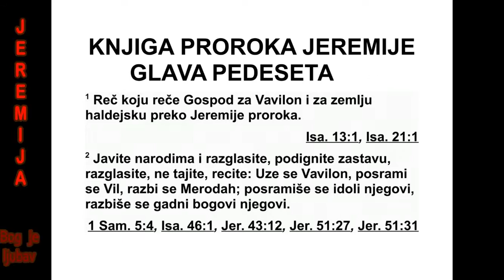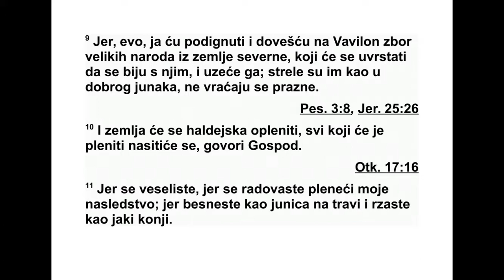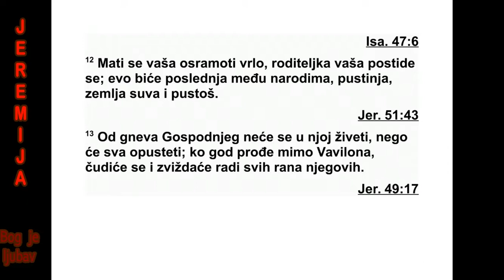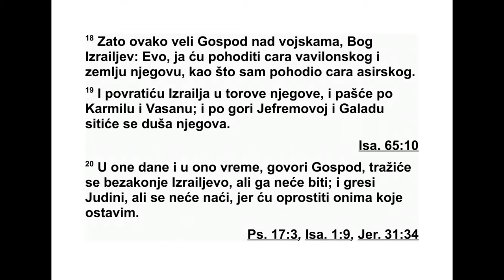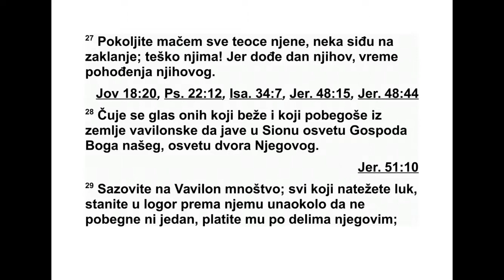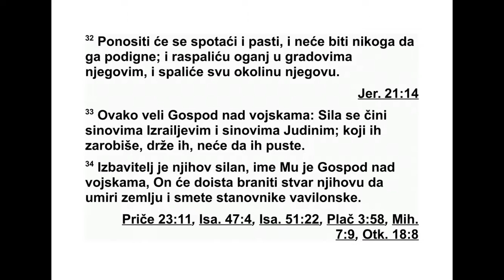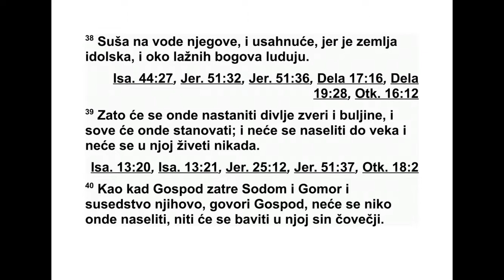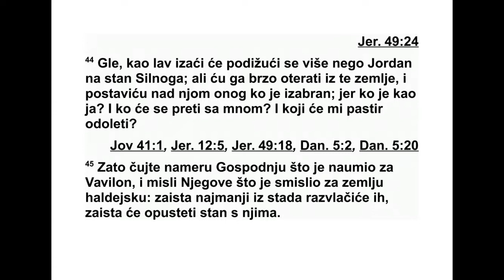KNJIGA PROROKA JEREMIJE GLAVA 50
50 Ово је реч коју је Господ преко про ро -
ка Јеремије изрекао о Вавилону, халдејској
зем љи: 2 „Објавите међу народима и раз гла -
сите! Подигните знак за збор! Раз гла сите,
ниш та не кријте! Реците: ‘Вавилон је осво -
јен, Вил је посрамљен. Меродах је уплашен.
Посрамљени су вавилонски лико ви. Упла ше -
ни су његови одвратни идоли.’ 3 Јер на њега
долази народ са севера који његову земљу
претвара у страшан призор, тако да више
ни ко у њој не живи. И људи и стока беже и
одлазе.”
4 „У те дане и у то време”, говори Господ,
„Израелови синови и Јудини синови доћи ће
заједно. Ићи ће пла чући и тражиће Господа,
свог Бога. 5 Питаће за пут за Сион, тамо ће
поглед управљати и говориће: ‘Дођите,
скло пимо с Господом трај ни савез који се не -
ће заборавити.’ 6 Мој народ је стадо оваца
које гину. Заводе их њихови пастири. Бес -
циљ но их по горама воде, па лутају по гора -
ма и брдима. За боравили су своје почива -
лиш те. 7 Сви који их нађу прождиру их, њи -
хови непријатељи говоре: ‘Нећемо бити кри -
ви, јер су они згрешили Господу, ономе у
ком правда пребива, Господу, нади својих
пра очева.”
8 „Бежите из Вавилона, изађите из хал деј -
ске земље и будите као животиње које пред -
воде стадо. 9 Јер ћу на Вавилон подићи и
довести мноштво великих народа из северне
земље, и они ће се сврстати за бој и кренути
на ње га. Оданде ће бити освојен. Њихове су
стре ле као у силног човека који родитељима
децу убија, који се не враћа без успеха. 10
Халдеја ће постати плен. Сви који је буду
пле нили узеће колико год желе”, говори Гос -
под.
11 „Јер сте се ви радовали, клицали сте
док сте пљачкали моје наследство. Ска кали
сте као јунице у младој трави и рзали сте
као пастуви. 12 Ваша се мајка веома посра -
мила, разочарала се она која вас је родила.
Ево, најбезначајнија је међу наро дима - она
је безводна пустиња и пуста земља. 13 Због
Господњег гнева неће бити настањена, сва
ће опустети. Ко год прође поред Вавилона,
гледаће запрепашћено и звиждаће у чуду
због свих његових невоља.”
14 „Сврстајте се и са свих страна крените
на Вавилон сви ви који лук натежете! Одапи -
њите стреле на њега! Не штедите стреле,
јер је Господу згрешио! 15 Огласите се рат -
ним покличем са свих страна! Он је пружио
руку, пали су његови стубови, срушиле се
ње гове зидине. То је Господња освета! Ос -
ве тите се Вавилону, учините му онако како
је он чинио! 16 Истребите из Вавилона оно -
га који сеје и онога који замахује српом у
вре ме жетве. Због окрутног мача вратиће се
свако свом народу, побећи ће свако у своју
земљу.”
17 „Израел је овца из растераног стада.
Ла вови су га растерали. Најпре га је цар
Аси рије прогутао, а затим му је Наву ходо но -
сор, цар Вавилона, кости огло дао. 18 Зато
ова ко каже Господ над војскама, Израелов
Бог: ‘Разрачунаћу се с царем Вавилона и ње -
говом земљом, онако како сам се разрачунао
с царем Асирије. 19 Вратићу Израел на ње -
гов пашњак и он ће пасти на Кармилу и на
Ва сану. По брдовитом подручју Јефрема и
Га лада ситиће се његова душа’.”
20 „У те дане и у то време”, говори Господ,
„тражиће се Израелов преступ, али га више
неће бити, и Јудини греси, али се неће наћи,
јер ћу опростити онима које будем оставио.”
21 „Крени на мератајимску* земљу и на
ста новнике Фекода! Нека их стигне зати ра -
ње и истребљење”, говори Господ. „Све учи -
ни како сам ти заповедио! 22 Ратна вика чу -
је се у земљи, велика је пропаст, 23 Како ли
је сломљен и разбијен маљ целе земље! Ка -
377 ЈЕРЕМИЈА 49,32 - 50,23
*50,21 „Мератајим” значи „двострука побуна” или
„двострука горчина”.
ко ли је страшан призор Вавилон постао ме -
ђу народима! 24 Поста вио сам ти замку и ти
си се ухватио, Вави лоне, а да то ниси ни
схва тио. Затечен си и ухваћен, јер си се Гос -
поду супротставио.
25 Господ је отворио своју ризницу и изва -
дио оружје своје осуде. Јер Господ над вој -
скама треба да изврши своје дело у хал деј -
ској земљи. 26 Крените на њу с краја земље!
Отво рите њене житнице! Згрните све то на
гомилу, као што се жито згрће! Уништите је,
нека у њој нико не остане! 27 Покољите све
њене младе бикове, нека сиђу на клање!
Теш ко њима, јер је дошао њихов дан, време
да буду кажњени!”
28 „Чује се глас оних који беже, оних који
се спасавају из вавилонске земље, да на Си -
ону јаве освету Господа, на шег Бога, освету
за његов храм.
29 Сазовите стрелце против Вавилона, све
који лук за пињу. Улогорите се око њега. Не -
ка нико не побегне. Платите му по његовим
делима, учините му све онако како је он чи -
нио, јер се дрско супротставио Господу, Све -
том Богу Израеловом. 30 Зато ће његови
мла дићи попадати по његовим трговима, и
тог дана изгинуће сви његови ратници”, го -
во ри Господ.
31 „Ево, долазим на тебе, Охоли”, говори
Господ над војскама, „јер ће доћи твој дан,
време да се разрачунам с тобом! 32 Охоли
ће посрнути и пашће, и неће бити никога да
га подиже. Запалићу ватру у његовим гра до -
вима, и она ће прогутати сву његову око ли -
ну